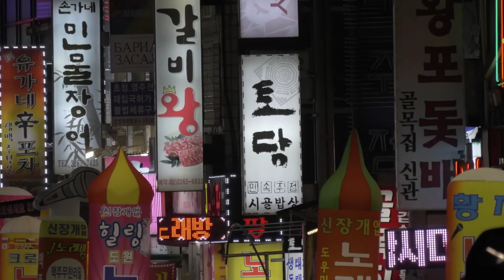10 Best Countries To Live And Retire in Asia in 2025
10 Best Countries To Live And Retire in Asia in 2025
🌍🇦🇸 Ready to embark on an adventure to Asia? In this video, we unveil the **10 Best Countries to Live in Asia for 2025**! ✈️ From the bustling streets of Tokyo to the serene landscapes of Bali, discover the top destinations that promise rich culture, stunning nature, and vibrant communities. 🌿💼 Whether it’s for work, retirement, or travel, our guide will help you explore the hottest spots to enjoy a high quality of life. Drop a comment if you agree or have favorites of your own! 🌟👇